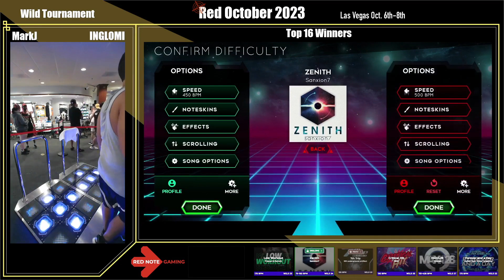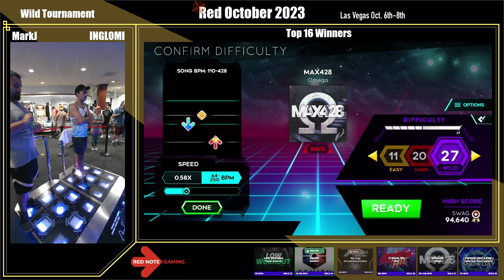inglomi vs Caveman - StepManiaX Wild Top 16 Winners - Red October 2023